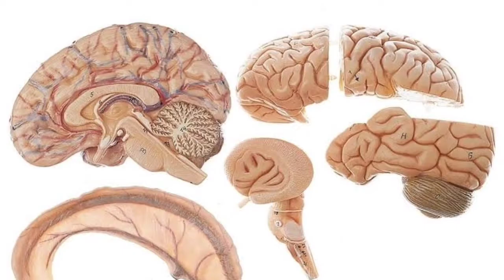आइंस्टीन का दिमाग किसने चुराया??? Who has stolen Einstein brain?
आइंस्टीन का दिमाग किसने चुराया???
who has stolen Einstein brain?